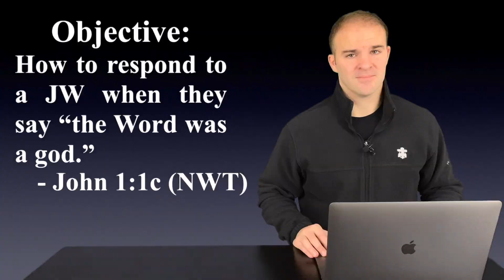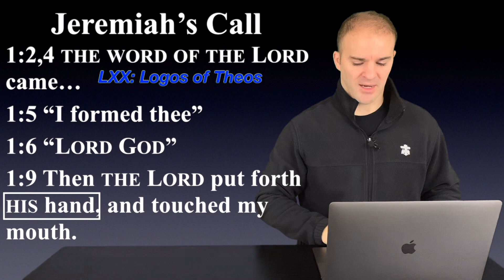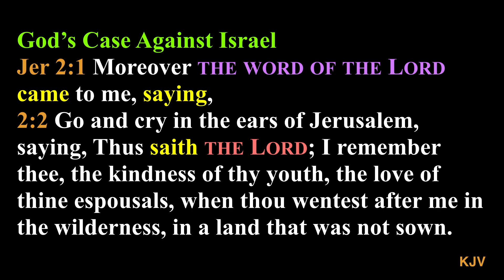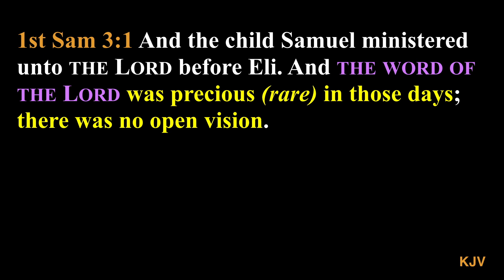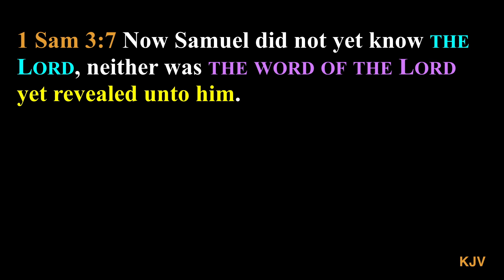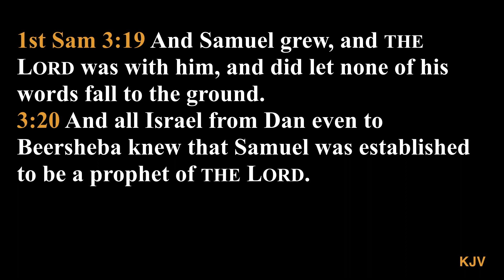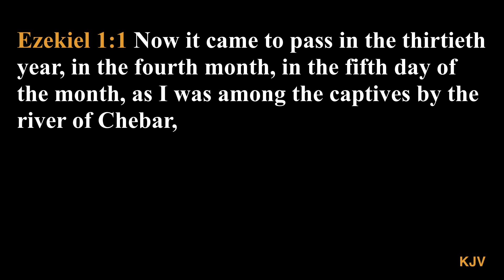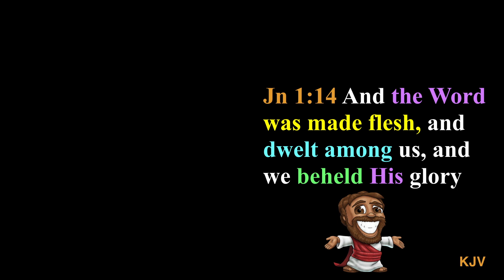How to Respond to John 1:1c (NWT) that says "the Word was a god" - Part 2 (The Embodied YHWH)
In this video, you'll learn how to respond to a JWs when they argue that John 1:1c should be translated "the Word was a god" instead of "the Word was God."  The NWT places the indefinite article in front of Theos because it stands in direct opposition to their Unitarian belief that Jesus is a created being and not Almighty God.